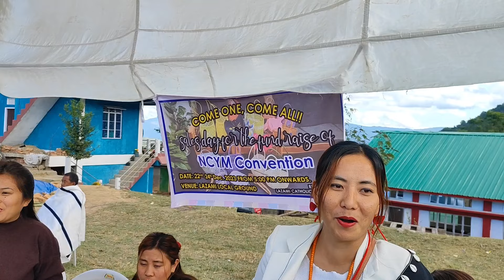Domi'sLove and NCYM Sales day, Come and visit it. Lazami Local Ground.